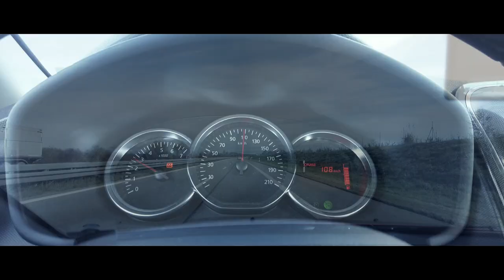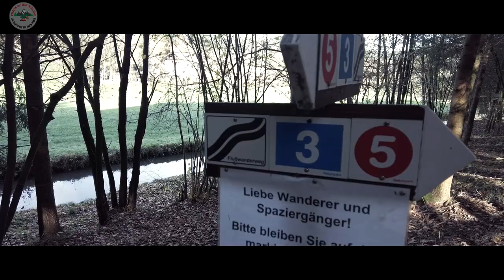Hiking And Camping With A Roof Tent In The Bavarian Forest - Decathlon Shelter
Vor 14 Tagen war ich mit dem Dachzelt im Bayerischen Wald zum Wandern unterwegs.
Mit unter teste ich gleich noch meine Mobile Campingheizung den Ecomat 2000.
Den genauen Überblick verschaffe ich euch in einem extra Video.
Eine sehr schöne Landschaft, nicht um sonnst nennt man es dort auch Bayerisch Kanada.

Heitlüfter Ecomat 2000: shorturl.at/frsBO

RUCKSÄCKE & PACKBEUTEL
Osprey Rook 65
Packtasche groß

TARP UND AUFBAU:
3x3 Günstig
2x3 Leicht
3x3 Leicht

SCHLAFEN & SITZEN
BW Isomatte

Gaskocher Auto
Bushbox XL
Trangia Gaskocher

 @Sepp Fischer - Waldhandwerk      @Backpacker Wilderness      @WildHikesTV     @Lust auf Berg vs Bushcraft      @Naturbursche - Outdoor TV      @Azze, der Buschpirat     @Outdoor Chiemgau - Der Krisenvorbereitungskanal       @Vanessa Blank - Bushcraft & Abenteuer   @Waldenzeit     uvm.